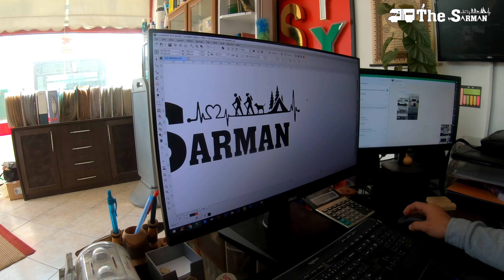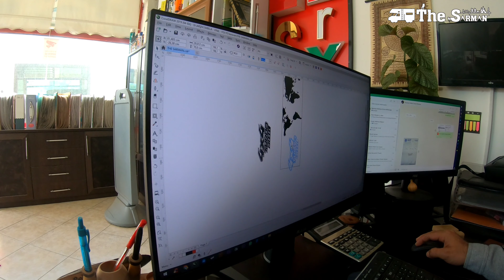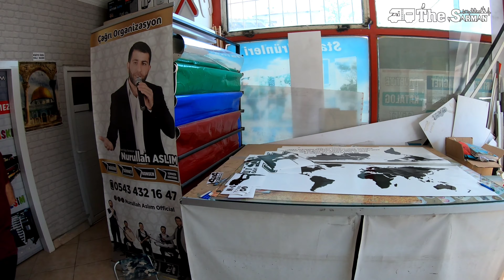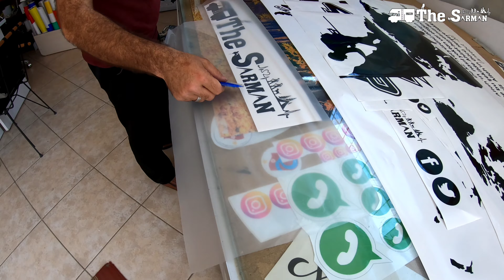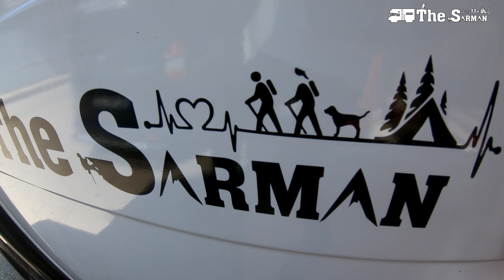4x4 Karavan Yapımı 24. Bölüm Karavan Logo ve Sticker Yapımı